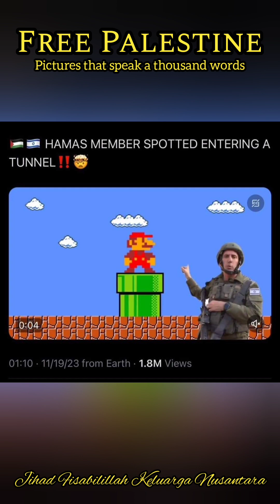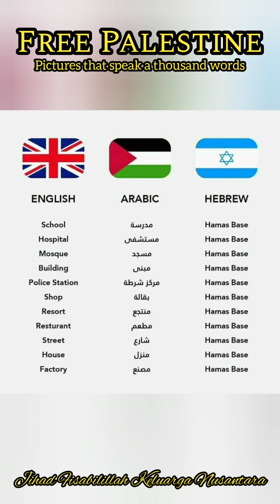FREE PALESTINE - Pictures that speak a thousand words.